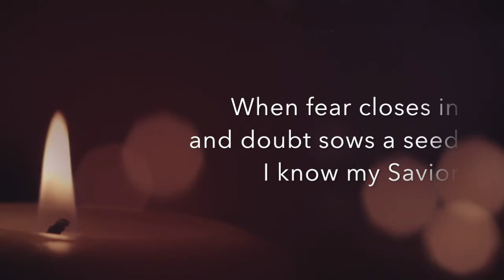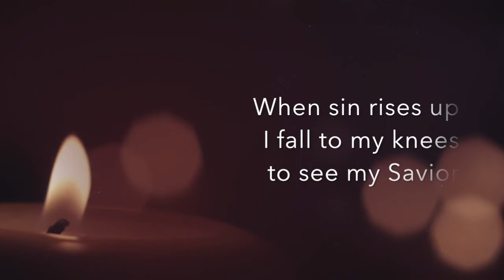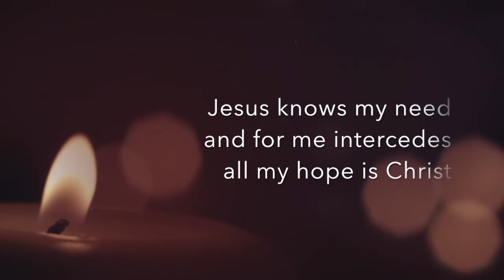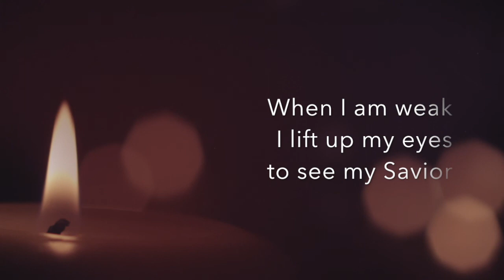Plead for Me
Amazon Music

THE STORY BEHIND THE ALBUM:

My kids like dressing up and becoming someone other than who they really are. They become super heroes who have no weaknesses, or a princess who is beautiful and admired by all. The problem is that we all tend to do this spiritually. It's nothing new. It has been going on ever since the Garden of Eden. God made perfect people in a perfect environment with perfect relationships. They who had never known anything of fear, embarrassment, inhibition,  or guilt, all of the sudden, because of sin, find themselves horrified—ashamed, seeking cover and a place to hide. The entire human race has simply been hiding ever since. We all play dress up and pretend we are different than we really are...better than we really are.

"Just As I Am" is a well-known hymn that is the heart cry of a person who has come to the end of themselves and realizes that Jesus Christ is the only answer. While this hymn is obviously applicable to people coming to Christ for salvation, many times we fail to realize that this is the way we continue to live throughout all of our lives. There is no time in all of a Christian's life that we are not still just empty, broken people who are coming to God continually "just as we are"--receiving from him mercy and grace and pardon and acceptance. We hope that the truths sung in this song and on this recording help bring this truth home in a powerful way.